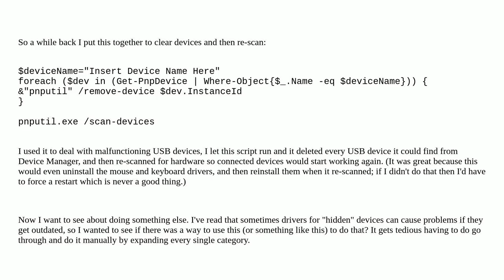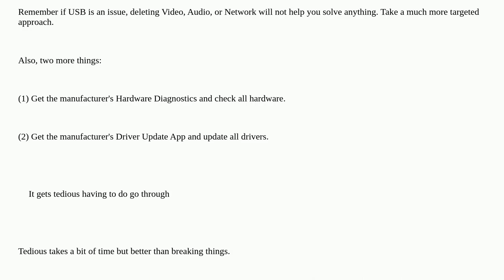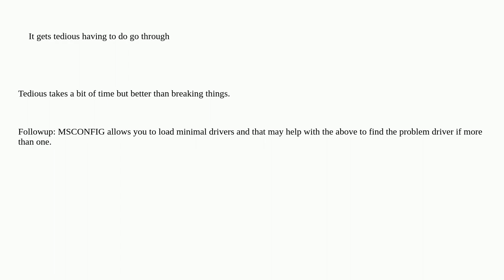How to Bulk-Remove All Hidden Devices in Device Manager? (Sample PowerShell Script for Single Dev...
How to Bulk-Remove All Hidden Devices in Device Manager? (Sample PowerShell Script for Single Devices)

A special thanks goes out to the community

  drivers powershell windows